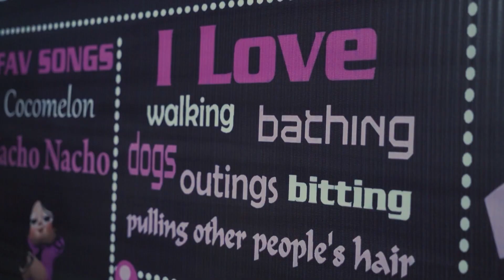Birthday cinematic highlight 2023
Cinematic Shoot | Editor - Nikhil Gawale
(Photography and Videography and Editing)
Traditional Wedding
Cinematic
Wedding + Prewedding
Birthday party
Cor-operate
Events
Shortfilm
Editing
STUDIO AT MULUND

The ShutterBox Studio